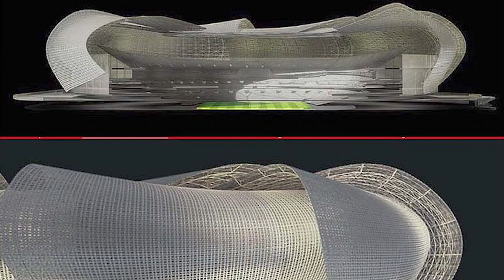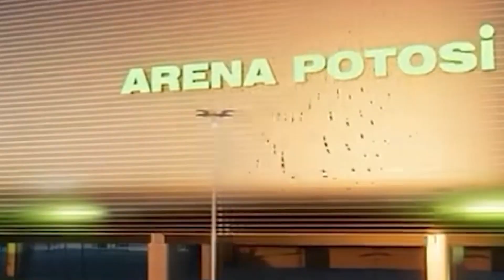5 Futuros Estadios de México | 2023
Futuros estadios de México que ya iniciaron construcción en este 2023